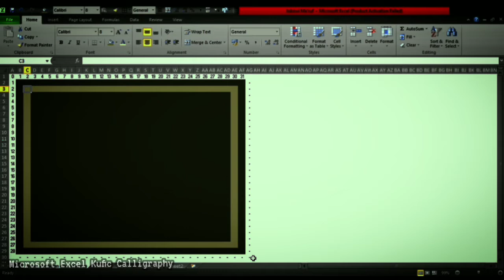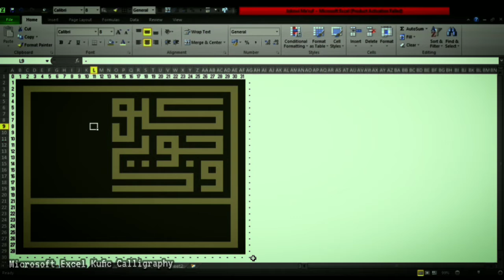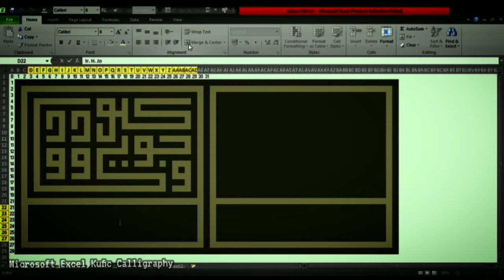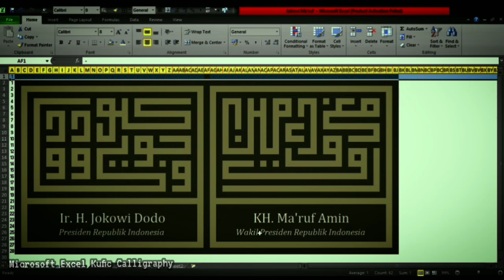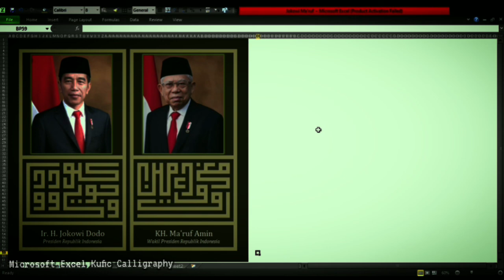Kaligrafi Nama Presiden dan Wakil Presiden Republik Indonesia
Assalamualaikum Mantemans,
Membuat Kaligrafi Nama Presiden dan Nama Wakil Presiden Republik Indonesia dengan Microsoft Excel, Khat Kufi Murabba

Sejarah Khat Kufi
Kufi adalah bentuk kaligrafi tertua dari berbagai aksara Arab dan terdiri dari bentuk yang dimodifikasikan dari aksara Nabataea lama.
Dinamakan Kufi karena berasal dari kota Kufah di Iraq kemudian tersebar ke seluruh jazirah Arab. walaupun skrip ini diguna di Zaman Mesopotamia sekurang-kurangnya 100 tahun sebelum pembinaan Kufa. Skrip ini diguna pakai di semenanjung Arab sebelum datangnya Islam. Pada zaman permulaan penulisan di Kufah, Al-Quran ditulis menggunakan tulisan Kufi tanpa ada baris, tidak seperti apa yang kita baca pada hari ini. Masyarakat Arab berusaha mengolah dan mempercantik gaya Kufi dengan menyisipkan unsur-unsur ornamen sehingga lahirlah beragam corak Kufi yang baru.

Kufi dikembangkan pada akhir abad ke-7 di Kufah, Irak, yang menjadi asal muasal namanya, dan pusat lainnya.

Huruf Kufi dikembangkan dari huruf Nabatea, dan sudah dikenal seratus tahun (± 538 M) sebelum berdirinya kota Kufah Mesopotamia, sekarang terletak 170 Km selatan Baghdad. Pada zaman praislam, huruf ini sudah digunakan di beberapa wilayah Arab, salinan pertama dari Alquran dan Taurat di Arab menggunakan huruf ini. Huruf Kufi mula-mula tidak menggunakan tanda baca (vokal).

Kufi mulai digunakan dalam manuskrip-manuskrip dari abad ke-7 sampai ke-10. Sampai sekitar abad ke-11, aksara tersebut menjadi aksaran utama yang digunakan untuk salinan al-Qur'an

Picture: .
Exel File: .

Music Info:
Waited (instrumental) - RYYZN · [Free Copyright-safe Music]